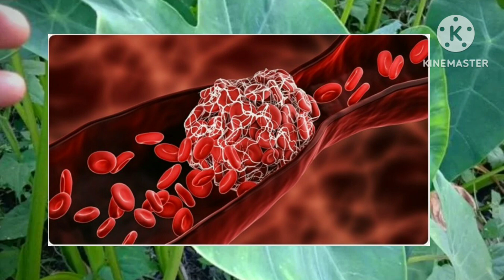কচু শাক খাওয়া কেন উচিত ! আর কারা কচু শাক খাবেন না জেনে রাখুন ভিডিওটি দেখে ।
YouTube (Discription)

This is for our education purpose please consults your doctor before applying any remedies . All the video content published on our channel is our own creativity aur information only. We are not a licensed or a medical practitioner so always consult professional in case you need.

কচু শাকের উপকারিতা
কচু শাকের উপকারিতা ও অপকারিতা
কচু শাক খাওয়া কেন উচিত
কচু শাক খাওয়া কাদের একেবারেই উচিত নয়
কচু শাক কারা খাবেন না
কচুশাকের কি উপকারিতা আছে